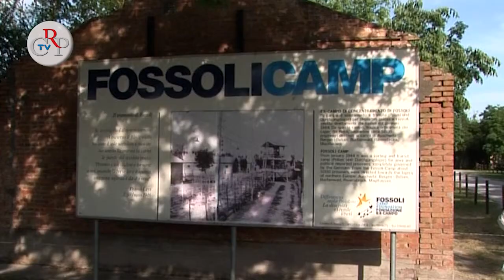Concorso di storia per le scuole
Alcuni dei principali argomenti della storia contemporanea sono stati affrontati il 15 ottobre a Palazzo Lascaris nell'incontro rivolto agli insegnanti, in vista dell'annuale Concorso per le scuole superiori indetto dal Comitato Resistenza e Costituzione. Dopo gli interventi del vicepresidente del Consiglio regionale Roberto Placido e di Francesco De Sanctis, direttore generale dell'Ufficio scolastico regionale del Ministero dell'Istruzione, sono stati illustrati i tre temi di quest'anno. Alberto Cavaglion, storico, ha svolto la relazione "Dopo il terremoto, quale futuro per il campo di Fossoli?" [intervista -Alberto Cavaglion, storico]; Claudio Vercelli dell'Istituto Salvemini, ha parlato de "Il confine, l'esilio e il ricordo" e Donatella Sasso del Salvemini, ha approfondito il tema "Cittadinanza: l'orizzonte delle seconde generazioni" [intervista - Donatella Sasso Istituto Salvemini]